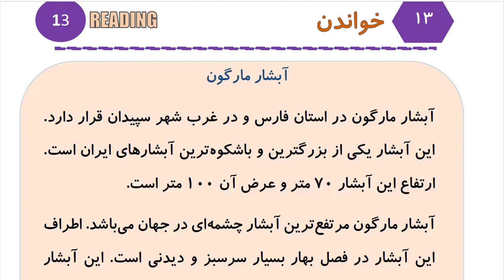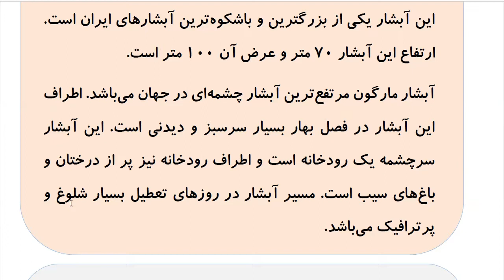Learn to Speak Persian FAST: For Advanced Students- Lesson 3- اماکن دیدنی - Part 10